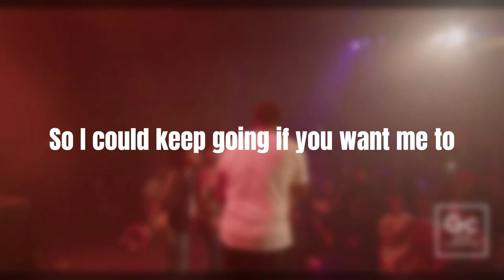LaRussell - Baggage Claim | Lyric Video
Released on: 10/06/2021
Recording Engineer: Yaya
DP: David Doria
Production: Good Compenny
Location: North Vallejo

Lyrics:
Tope got the dope bring the beat in
I'm in the grey Dodge mag with the sunroof
Slapping Xscape
Who can I run to
I'm spreading love
I got a gun too
It's no escape
Who can you run to?
I'm in the East of the V playing frisbee
A rare sighting Ima California grizzly
Bitch I yield at stop signs
I can't stop
We from the bottom
We at the top
Used to get dropped off
Now I'm in a drop
Still getting topped off
Now I'm at the top
Came out the mud
They thought I was rock
Dust me off
Bitch I'm shining
Tony Hawk
Bitch I'm grinding
Bad transmission
Bitch I'm grinding
Underbite
Bitch I'm grinding
Need new brakes why
Bitch I'm grinding
Hop out my bed
Go brush my teeth
Make me some tea
Roll up some tree
Hop on my bike
Mob round the V
They say my name
I yell back yee
Back to the crib
Hop in the bath
Coconut oil
Powder my ass
Time to create
Hop in the lab
Tope sent a wop
Go get that bag
It's groceries outside
Is that Doordash
Get up off yo ass
Wow aye yeah
Nigga go get that bag
Let let me spread love with this mac
Nigga you just gotta tat I got the city on my back
I might be in it for the chicken
But big Neffy beat the cat
I dropped out of school
I would have went where people's at
I hopped out my feelings and jumped in my bag
I opened up my car door and then I did the dash
Dummy mobbin' in the scrape thang
Driving like I'm mad
Let's talk about that Nef nigga
He a super dad
I'm just trynna keep the peace
But still I got a piece in my jeans
I work out with the plug that's why I got all of this lean
I kicked down doors and bum rushed him with the team
It's diamonds in my mouth I might brush with Mr. Clean
LaRussell got on Crocs I got on Yeezy foam runners
Bout to elevate my friends I only talk to homeowners
Lil baby got good head but do she got a dome on her?
She was thick but the coke left skin and bones on her
Skeet skirt skirt
I'm up the block early morning with the work
You know they say that early birds get the worm
Big chang I'm in her head like the perm
If you got f*ck nigga tendencies don't get close to me
I hopped in my bag bitch I feel like groceries
Neffy I'm the shit big boy toiletry
Every bar I spit real dope quarter key
So I could keep going if you want me to
I'll hop in my bag like a homeless dude
Her baby daddy can't dance he got bogus moves
Imma rock star in a jazz band I could show you blues
Hopped out my feeling
Jumped in a bag
Hopped out my feelings
Jumped in my whip
And then I did the dash
That was it? Alright it's all good